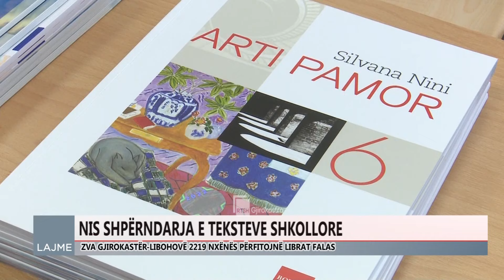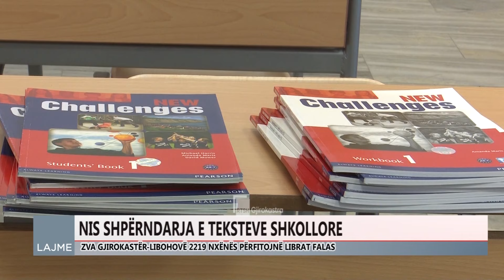LIBRAT FALAS, LEHTËSIM FINANCIAR PËR SHUMË FAMILJE